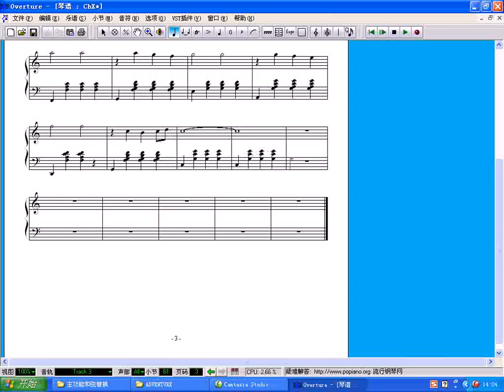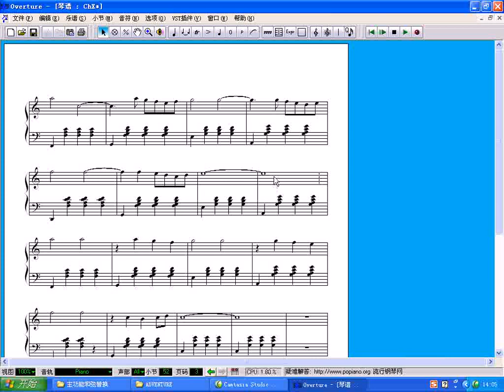08 流行音乐和声学提高篇